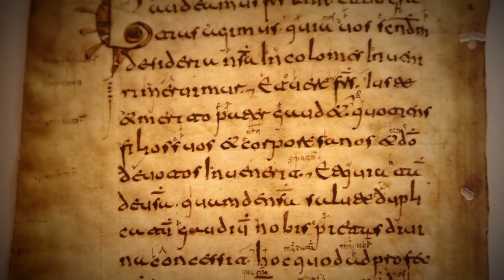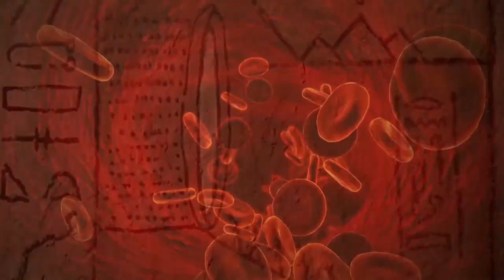Elepharmers - Ancient Astronauts (Official Music Video)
ANCIENT ASTRONAUTS is the first track of the Elepharmers' brand-new concept album
"Lords of Galaxia" (Electric Valley Records, 2019). The album's concept is inspired by
Isaac Asimov' sci-fi novels and Zecharia Sitchin's theories about "Ancient Astronauts".
Elepharmers
Zecharia Sitchin was an author of books proposing an explanation for human
origins involving ANCIENT ASTRONAUTS.
Sitchin attributed the creation of the ancient Sumerian culture to the "Anunnaki"
(the, which he stated was a race of extraterrestrials from a planet beyond Neptune
called Nibiru. Sitchin says that his research coincides with many biblical texts, and
that biblical texts come originally from Sumerian writings.
(Wikipedia)
video editing: Konserva
LYRICS:
Like arrows riding in the desert sky
Silver chariots come down from the clouds
Passing through the door of Babylon
A stairway from the Royal Higher House

The land between the rivers, the promised land
Creatures from the stars in a god’s disguise
Fighting for the gold, escaping from their fate
Trying to cheat their doom, trying to save their world

When the Earth was like a child
With no footsteps on its soil
Once upon a time between the rivers
A gate was opened through time and space

The Elohim put a throne over the hill
A stairway to the sky to rule the human race
On eagle’s wings they descended from the Heaven
Astronauts from the edge of Eternity

Once upon a time between two rivers
Between the sands of the land of Sumer
Creatures from the deeper space
They mixed their blood with the human beings